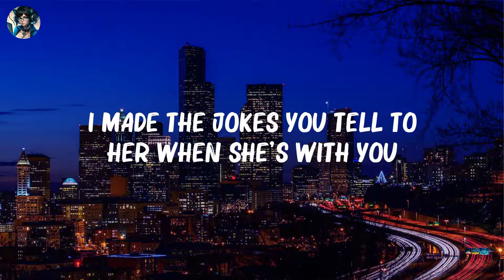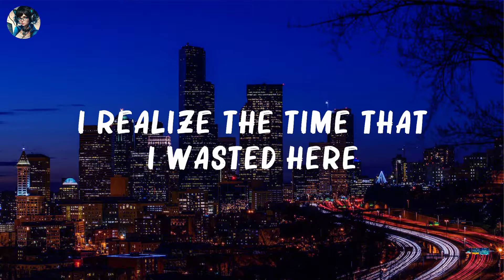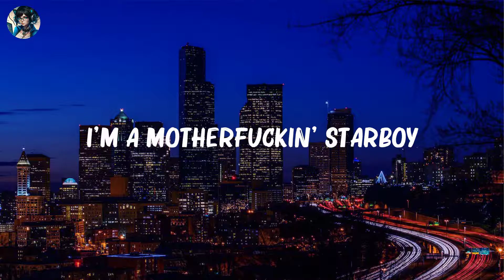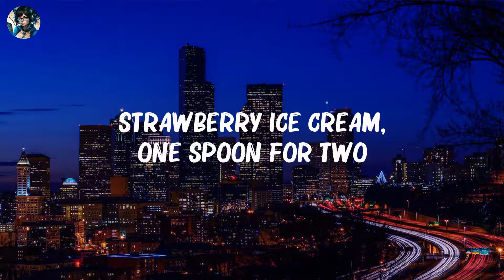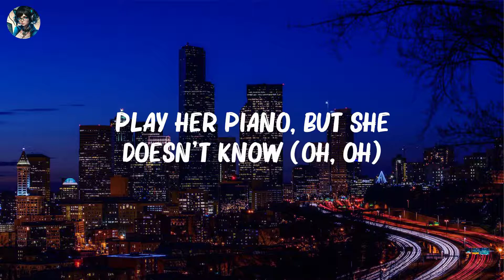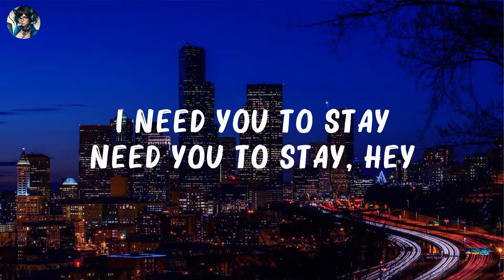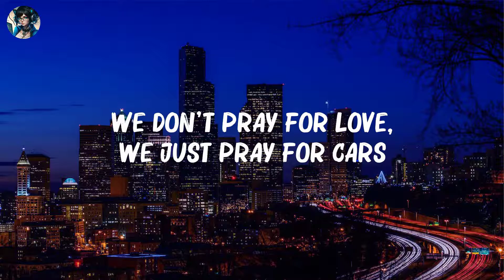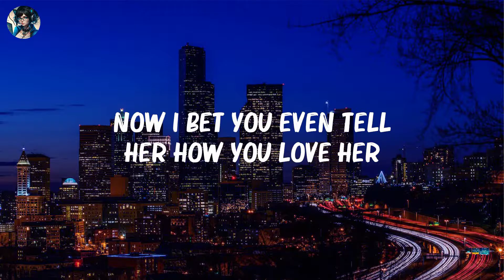Olivia Rodrigo -..Deja Vu..(Lyrics) | The Kid LAROI, The Weeknd,... Mix Lyrics 2023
Olivia Rodrigo - Deja Vu (Lyrics) | The Kid LAROI, The Weeknd,...